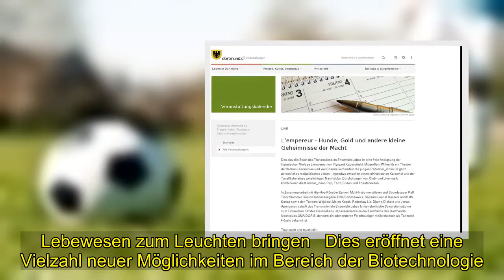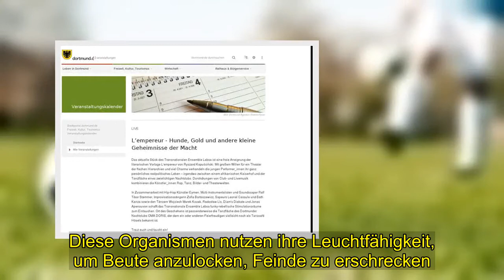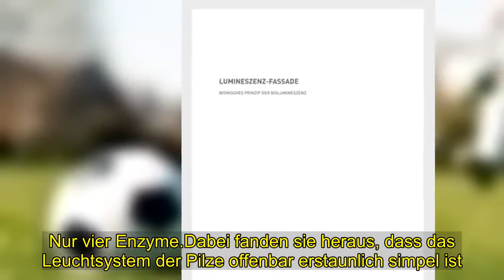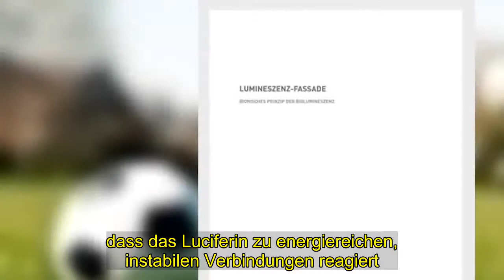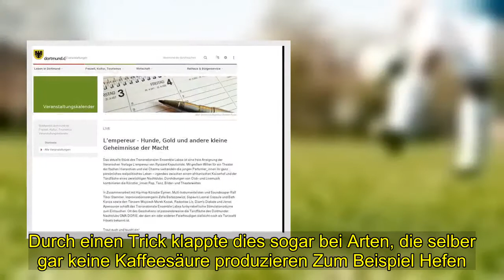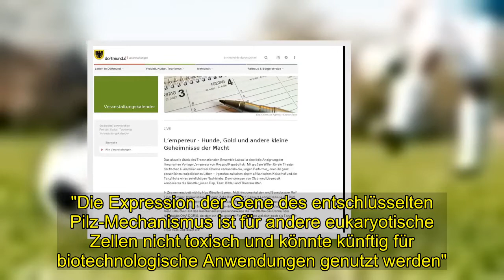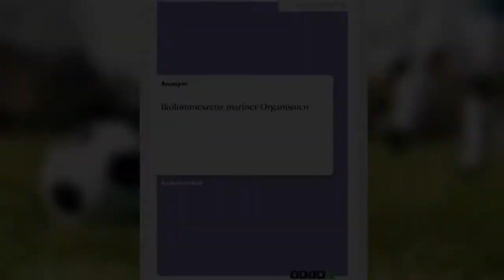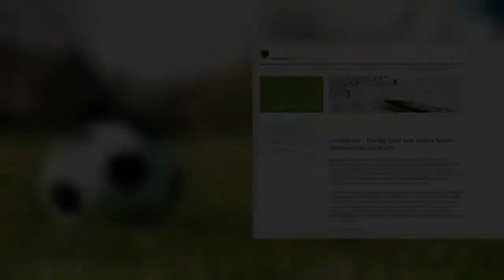Geheimnis | Forscher entschlüsseln Biolumineszenz-Mechanismus bei Pilzen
[Tags], Pilz, Leuchtpilz, Biolumineszenz, Luciferin, Luciferase, Gen, Genom, Genetik, Biologie, Biotechnologie, Forscher, entschlüsseln Biolumineszenz Mechanismus, Pilzen
Es werde Licht: Forscher haben herausgefunden, was Pilze zum Leuchten bringt. Demnach nutzen die biolumineszenten Organismen ein simples System aus nur vier Enzymen, um Licht zu produzieren.  Mit diesem Wissen und gentechnischem Werkzeug lassen sich nun auch die Zellen anderer . Lebewesen zum Leuchten bringen   Dies eröffnet eine Vielzahl neuer Möglichkeiten im Bereich der Biotechnologie.  wie das Team berichtet  Worüber sich Erfinder wie Thomas Edison noch im 19. Jahrhundert den Kopf zerbrachen.  hat die Natur bereits seit mehreren Millionen Jahren für sich patentiert: die Erzeugung von Licht.  Das Phänomen der Biolumineszenz ist im Tierreich weit verbreitet.. Forscher haben das Leuchten bereits bei Insekten, Quallen, Meereswürmern und auch Pilzen beobachtet.  Diese Organismen nutzen ihre Leuchtfähigkeit, um Beute anzulocken, Feinde zu erschrecken. miteinander zu kommunizieren oder sich zu tarnen Wie aber kommt ihre Biolumineszenz überhaupt zustande?.  Inzwischen sind rund 40 unterschiedliche chemische Mechanismen bekannt, über die die Natur Licht produziert.  Ein Großteil davon ist jedoch erst in Teilen verstanden – so auch bei den Leuchtpilzen.  Um das zu ändern, haben sich Alexey Kotlobay von der Russischen Akademie der . Wissenschaften in Moskau und seine Kollegen der Biolumineszenz dieser Wesen nun genauer gewidmet. Nur vier Enzyme.Dabei fanden sie heraus, dass das Leuchtsystem der Pilze offenbar erstaunlich simpel ist.  Sie nutzen im Wesentlichen nur vier Enzyme, um Licht zu produzieren.  Konkret identifizierten die Wissenschaftler die auch aus anderen Organsimen bekannte Luciferase sowie drei weitere Schlüsselenzyme.  Diese drei Enzyme produzieren in zwei Schritten aus Kaffeesäure Luciferin – ein Molekül, das Licht emittiert, wenn es oxidiert wird. Für die Oxidation dieser Substanz sorgt die Luciferase: Sie veranlasst durch ihre katalytische Aktivität. dass das Luciferin zu energiereichen, instabilen Verbindungen reagiert.  Beim Zerfall dieser Verbindungen kommt es dann zur Biolumineszenz, wie Kotlobay und sein Team berichten.  In einem weiteren Schritt identifizierte das Forscherteam die Gene, die den Bauplan für die entscheidenden Enzyme enthalten.  Diese Gene schleusten sie anschließend in das Erbgut von anderen Organismen ein, um auch diese zum Leuchten zu bringen.  Durch einen Trick klappte dies sogar bei Arten, die selber gar keine Kaffeesäure produzieren Zum Beispiel Hefen. Im Versuch bauten die Wissenschaftler sowohl die fürs Leuchten notwendigen Gene als auch Gene.  die für die Synthese von Kaffeesäure nötig sind "Das Ergebnis war ein Hefestamm, der selbständig leuchtete", schreiben sie. Mit der Entschlüsselung des Leuchtpilz-Systems ist es nun theoretisch möglich, jedes eukaryotische Lebewesen künstlich zum Leuchten zu bringen. Mit der Entschlüsselung des Leuchtpilz-Systems ist es nun theoretisch möglich, jedes eukaryotische Lebewesen künstlich zum Leuchten zu bringen.  "Die Expression der Gene des entschlüsselten Pilz-Mechanism